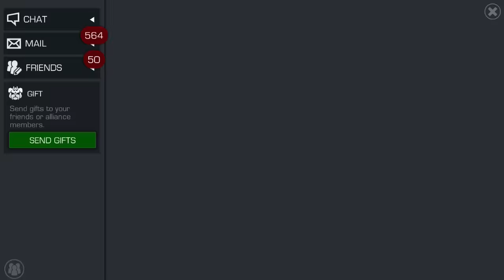Marvel Contest of Champions | 10x WAR MACHINE CRYSTALS!